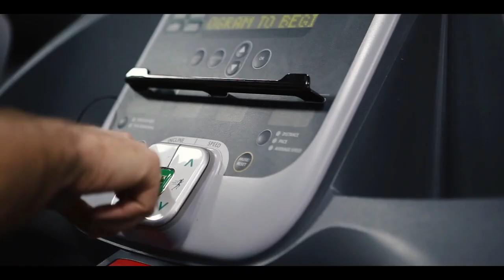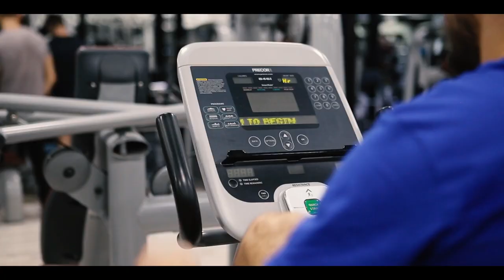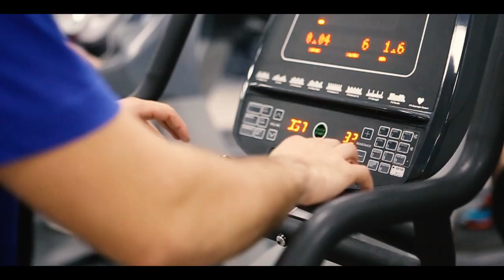Fitness Workout Motivation Gym Training Focus on Your Dream Best Bodybuilding Music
Fitness workout motivation. Watch this every time when you feel lazy to go the gym. Training motivation Lil Andrew Fitpic video in maybe the best gym in Suceava town SunGym.
Presentation video mix with exercise and movements.